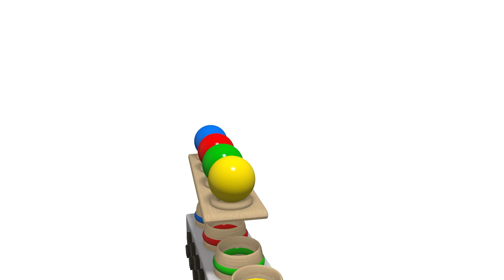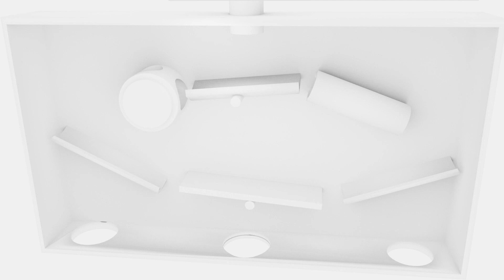Learn Colors with Soccer Balls Monster Face Hammer XYLOPHONE Learn With COLOR WORLD KIDS VIDEOS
Have fun while you LearnColors with SoccerBalls WoodenFaceHammer Xylophone and colorful for Kids , Toddlers and Babies bought to you by Colorworld

About Color World
Dive into the colorful depths of Color World, where learning colors is taken to a new level! Learning colors within Color World is not only eye pleasing, but effective! You're children will learn colors in a variety of ways, with colors balls, color trucks, color cars, color kids toys and more. Learning has now become interactive more than ever, with beautiful rendered 3d animations that make learning colors fun and efficient. Color in different landscapes and kids toys, or sing a long to catchy colors songs.